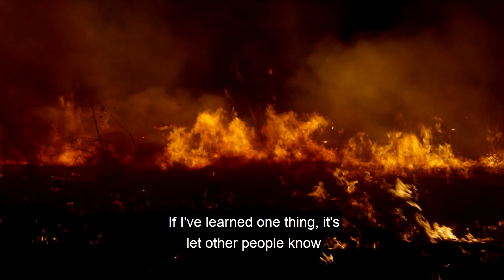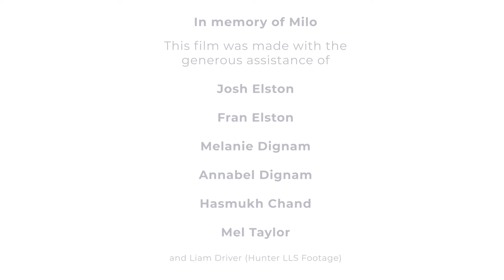What if you’re not at home during an emergency?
If you have animals it’s important to be prepared and think about what you might do if you’re not at home during an emergency, such as a fire or a flood.